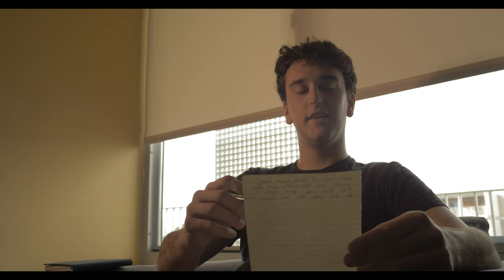Edited Horribly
In order to master the skills of editing, you must unlearn all that you know.